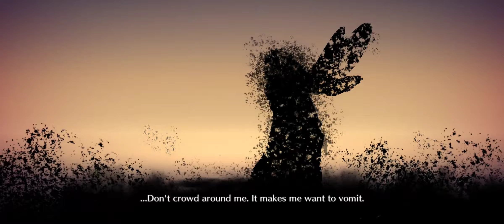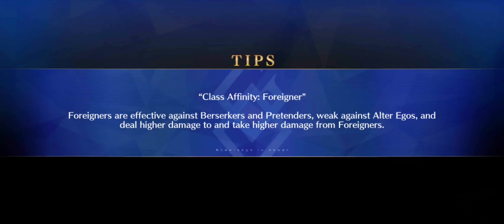FGO Nerofest rotation 1 3 turn 9+ nodes 5 slot